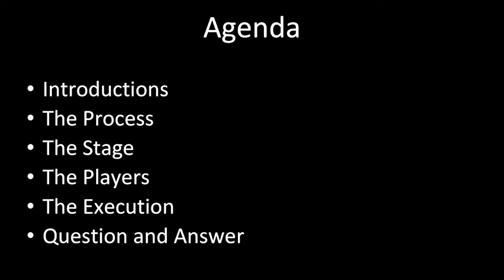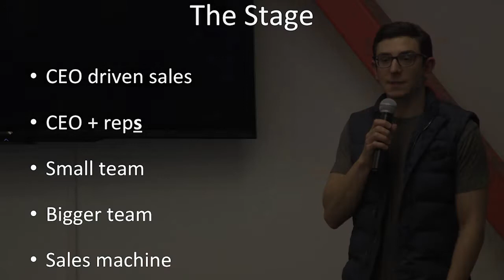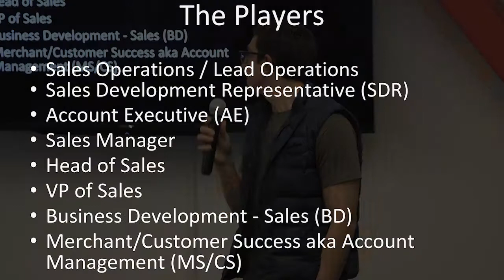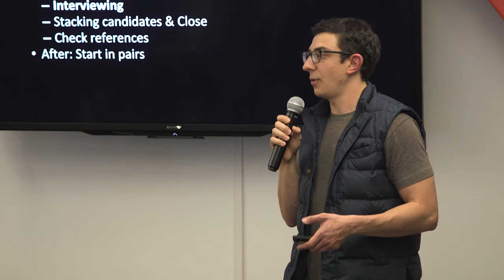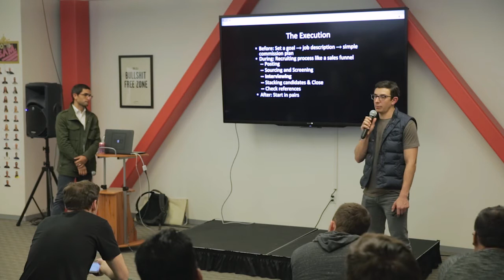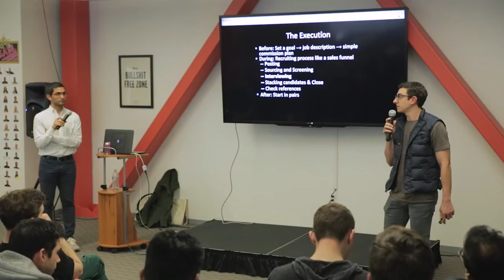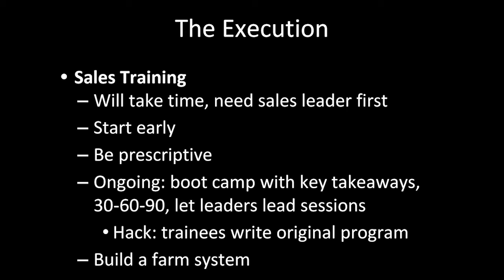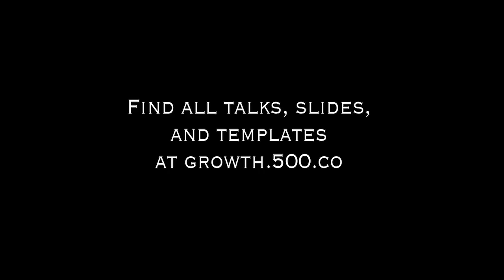Sales Hiring by Danny Leonard and Nima Elyassi-Rad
Danny Leonard, Distribution-Hacker-in-Residence at 500 Startups and Nima Elyassi-Rad Investor at Indie.vc talk about:
- The Hiring process is a funnel (surprise!)
- Who your sales team is depends on stage of startup (based on Revenue, # of customers etc.)
- The different players in the sales team and their motivations
- Step by step on hiring and sales training